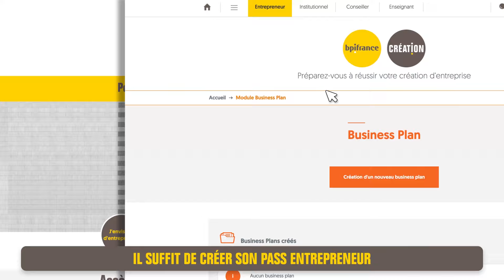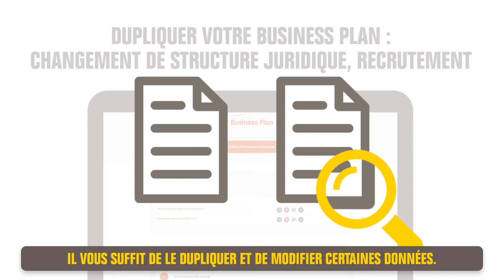Créer son business plan gratuitement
Vous avez un projet de création d’entreprise et vous ne savez pas par où commencer  : présentation du projet, étude financière, étude de marché, stratégie commerciale, choix de la structure juridique, statut social du dirigeant, executive summary, etc.

Faire un business plan consiste à rédiger un dossier solide de présentation du projet de création d’entreprise et de se poser les bonnes questions. C’est la première concrétisation de votre projet !

Créez votre business plan complet avec tous les calculs, les tableaux financiers et les graphiques automatiquement grâce à bpifrance-creation.fr, c'est simple, rapide et gratuit.